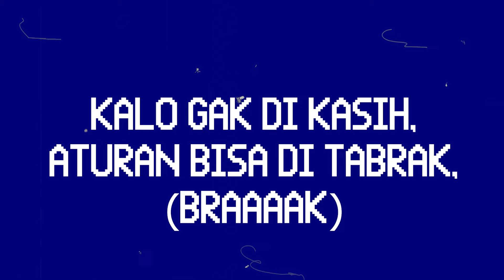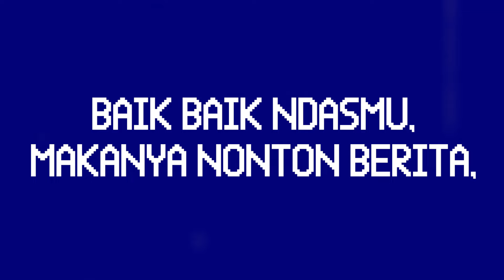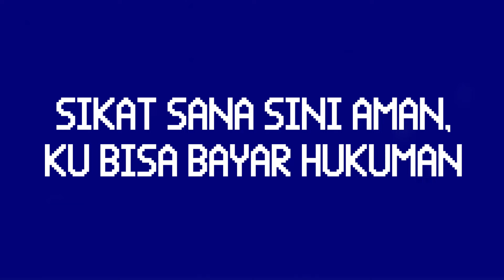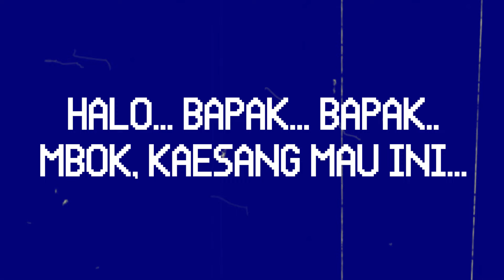Ryan Rapz x LPLC - PERINGATAN DARURAT